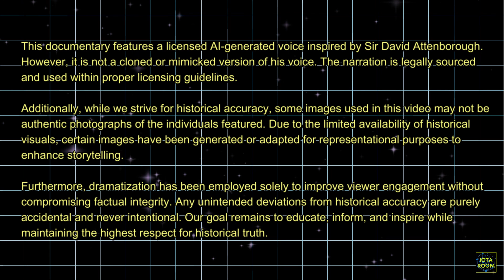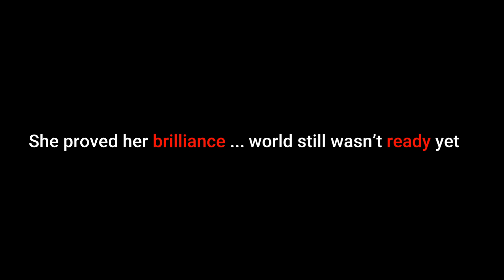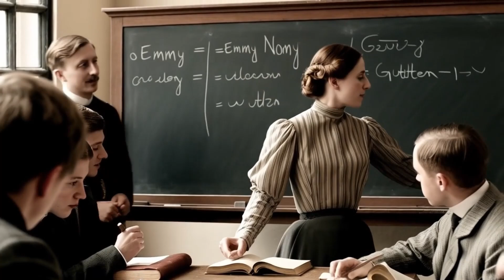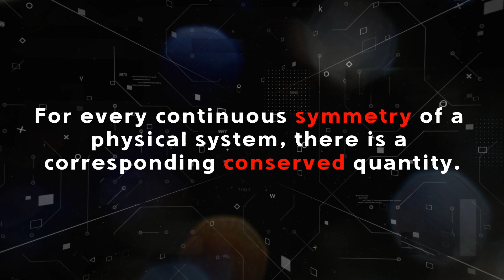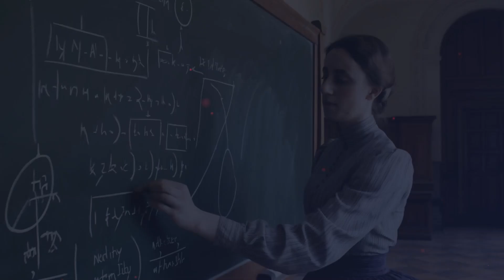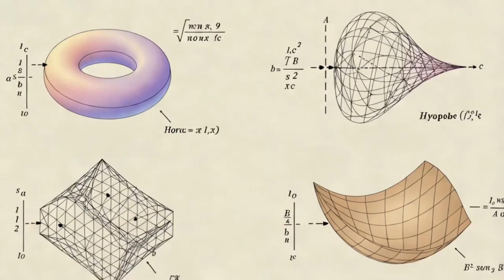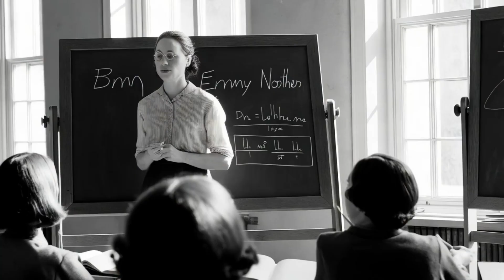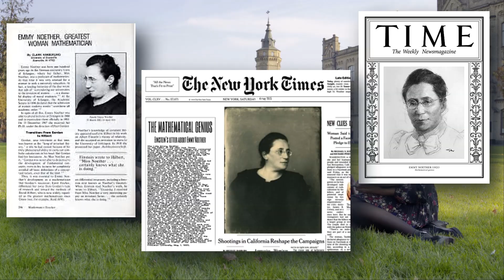Emmy Noether: The WOMAN Who Proved Einstein WRONG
Discover the untold story of Emmy Noether, one of the most influential figures in mathematics and physics. Known for her groundbreaking Noether's Theorem, which revolutionized the understanding of symmetry in physics, Noether's work laid the foundation for modern algebra and theoretical physics. Despite facing discrimination, exile, and being overlooked during her lifetime, her ideas changed the world forever.
In this documentary, explore her early life, her struggles against societal barriers, and her incredible contributions to abstract algebra and quantum physics. Emmy Noether’s legacy is one of resilience, brilliance, and a profound impact that continues to shape the world of science today